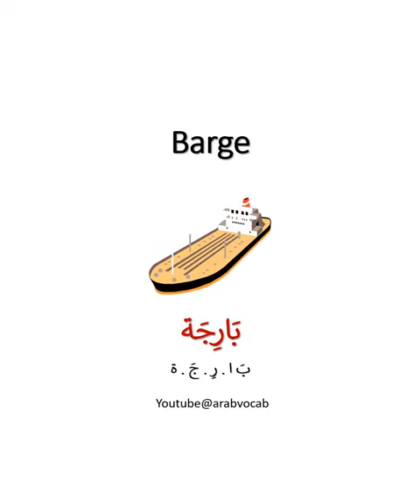Water transport vehicles in Arabic: Steamship, Ferry, Barge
Search for the meaning of words in Arabic Ask questions like what is the meaning in Arabic? How to say in Arabic? Accurate translation of the English vocabulary to Arabic Topic-based language, organized by specific topic or subject Easy to follow, beginners to advanced Read, listen, repeat, memorize, learn